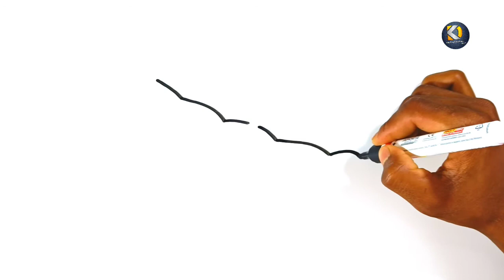HOW TO DRAW UMBRELLA || UMBRELLA DRAWING STEP BY STEP || DRAWING TUTORIALS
Your Quires:-
umbrella drawing simple
umbrella drawing video
umbrella drawing easy with color
umbrella drawing colour
umbrella drawing picture
umbrella drawing for kids easy
umbrella drawing colour easy
umbrella drawing easy
umbrella drawing colour
umbrella drawing design
umbrella drawing for kids
umbrella drawing simple
umbrella drawing hard
umbrella drawing video
umbrella drawing design colour
umbrella drawing beautiful
umbrella drawing tamil
umbrella drawing painting
umbrella drawing picture
chata drawing
chata drawing for kids
chata drawing easy
chata drawing colour
chata drawing simple
chata drawing video
chata drawing room design
chata drawing painting
chata drawing with pencil
chata drawing easy colour
chata drawing picture
chata drawing design
chata drawing beautiful